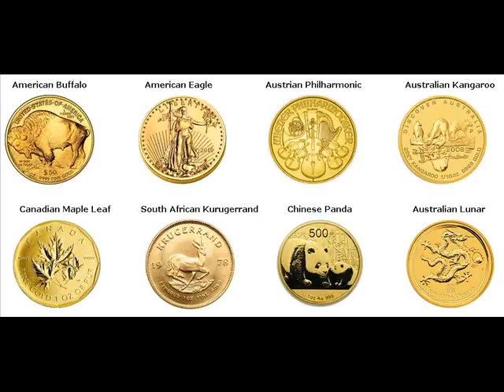500 Gram Gold Bars For Sale Werkendam The Netherlands